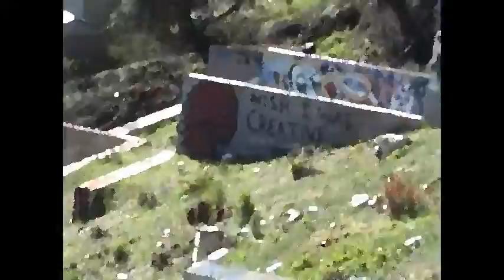Castle Hill Outdoor Gallery (updated)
Castle Hill Outdoor Gallery Austin, Texas 2012